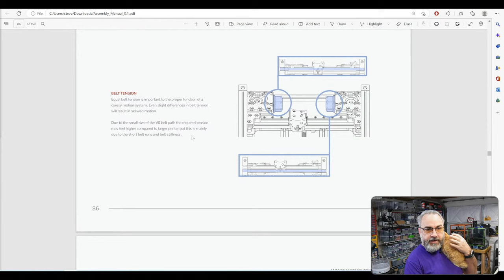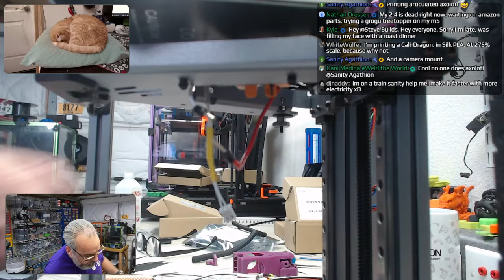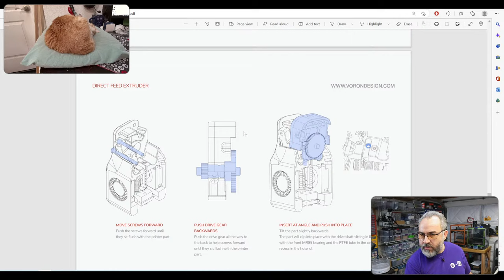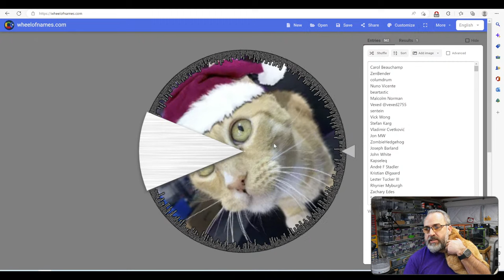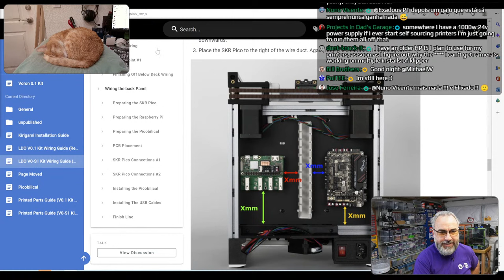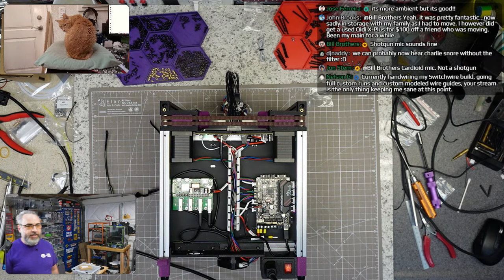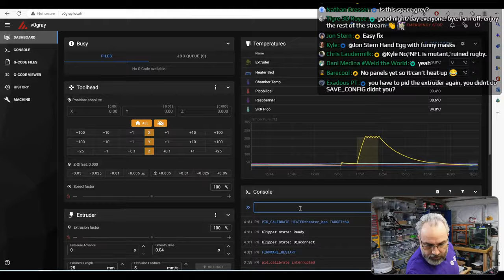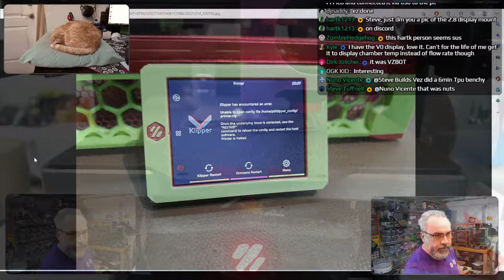LDO V0 S1 Kit Build! (Part 3)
Hang out and build the new LDO V0.1 S1 kit!  LDO has been kind enough to sponsor giveaways for this build series so be sure to tune in!

Remember the earlier start this stream!

Give-away Links:
LDO V0 S1 Full Kit!: (drawing completed)
LDO Orbiter Kit (2): (drawing completed)

Polymaker Filament Roll: (drawing completed)

Filaments Used:
Sparta3D Sparkle Purple Mist ABS
Sparta3D Obsidian Black ABS

Ortur Laser Master 3
Engraving platform
Air assist
Madethebest: